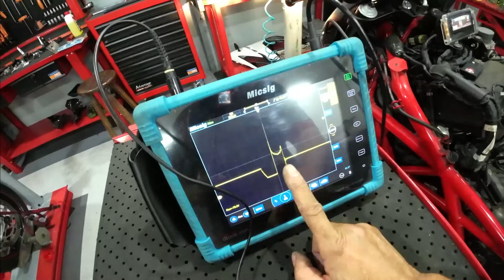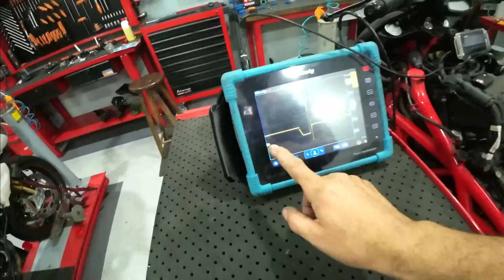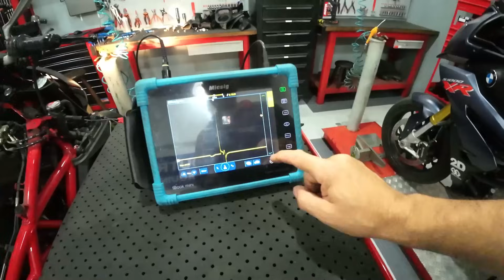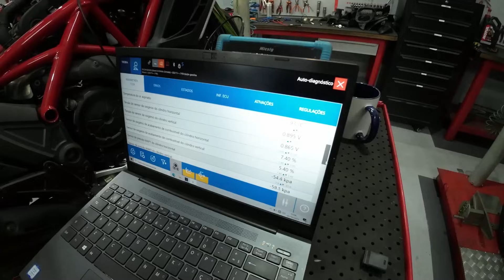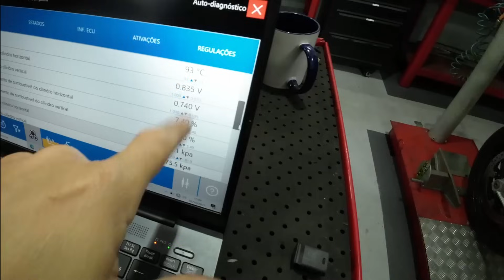MP - Não conseguiram achar o defeito, tão simples! | As motos elétricas estão chegando.